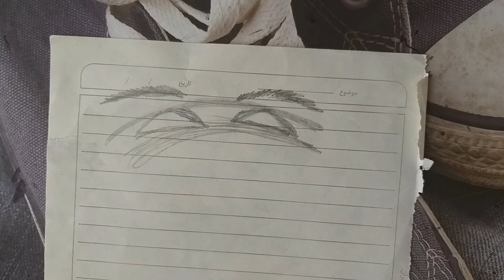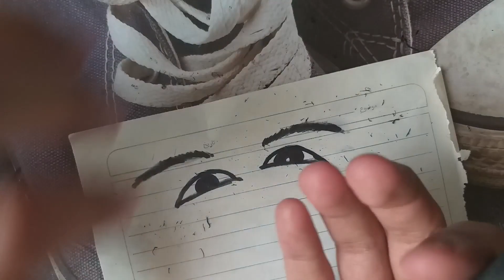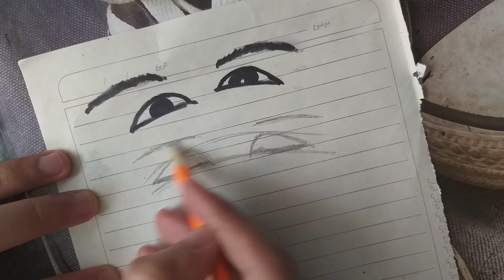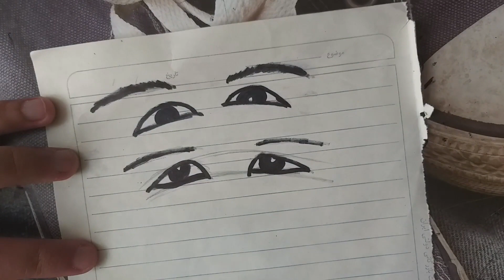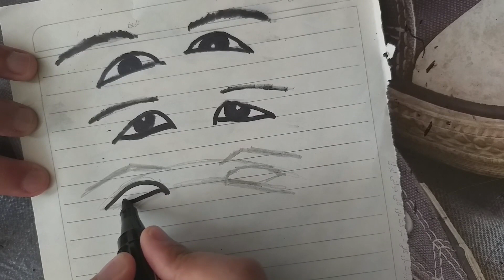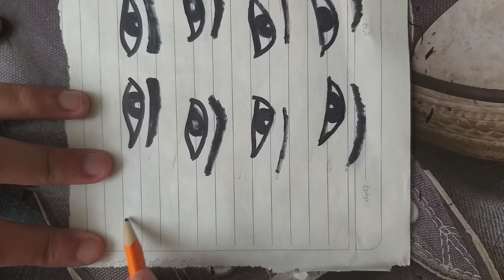how to draw beautiful eyes?